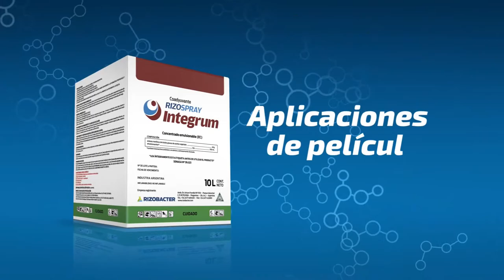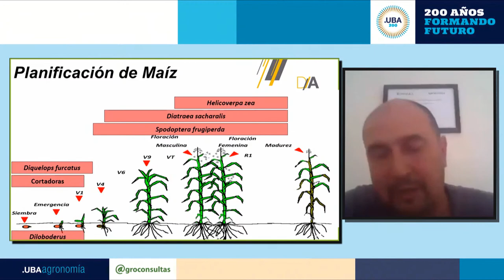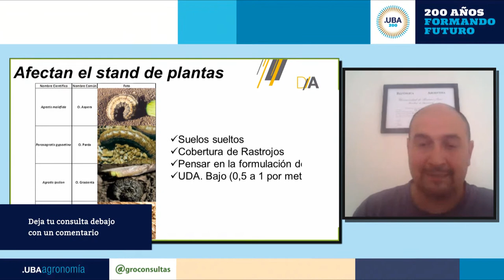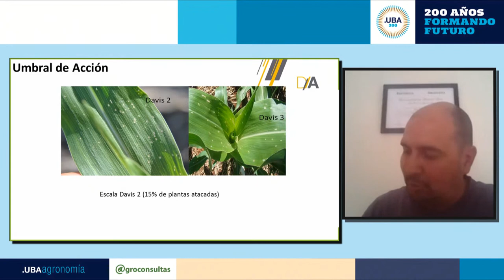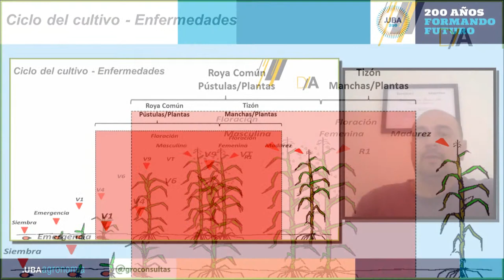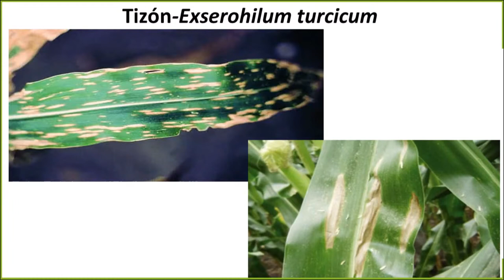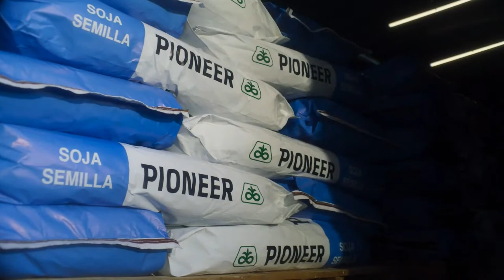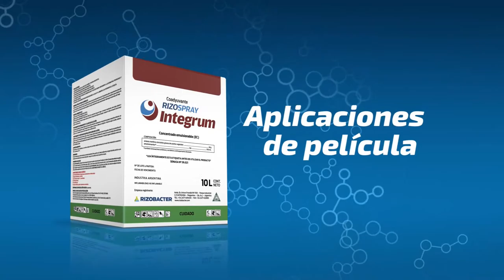Ciclo de CharlasTécnicas, 🌽 Manejo de plagas y enfermedades en maíz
👨🏻‍🎓 Ing. Arg. Diego Álvarez - FAUBA
🕕 Desde las 18 hs. 🇦🇷